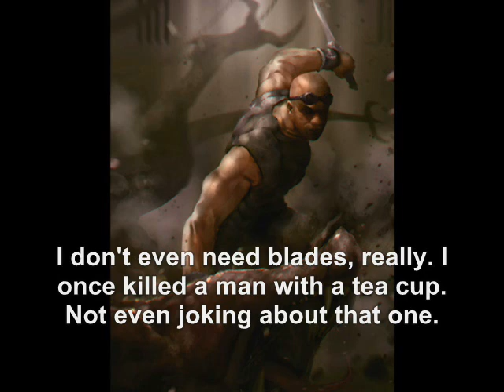Grudge Match Unlimited 15: Boba Fett vs Riddick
In this episode, it's the best bounty hunter in the universe against the baddest escaped con in the business. Boba Fett has never faced a mark like this, and Riddick has never faced a Merc like this!